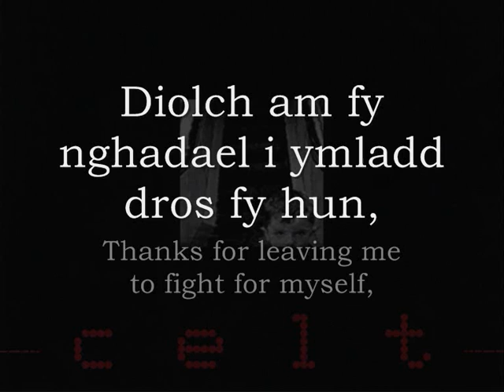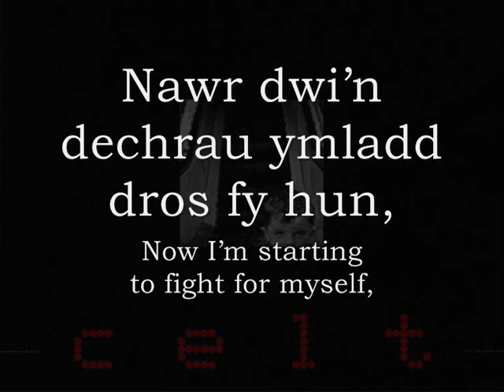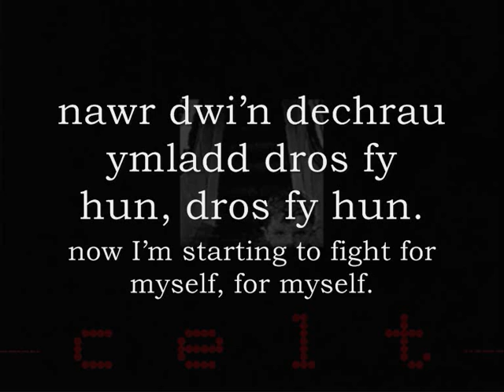Mae'ch Angen Chi - Celt (geiriau / lyrics)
Can/Song: Mae'ch Angen Chi (You Are Needed)
Band: Celt
Album: @.com

Fe ddaw llais y dyn yr ydych yn ei glywed yn y gan o'r ffilm, Hedd Wyn. Llais y gweindiog lleol ydi o, wrth iddo ddefnyddio ei swydd er mwyn dylanwadu a cheisio denu bechgyn ifanc i ymaelodi a'r fyddin (yn ystod y Rhyfel Byd Cyntaf).

The man's voice you hear in the song comes from the Welsh film, 'Hedd Wyn'. It is the voice of the local minister as he uses his position as a pastor to influence and draw young men/boys into signing up for the army (during the First World War).

Geiriau:
'Dyma'ch cyfle chi -- ieuenctid Cymru. Ymunwch yn lluoedd er mwyn cadw Prydain fawr yn fawr ac yn nerthol... mae'ch angen chi!'

Diolch am fy nghadael i ymladd dros fy hun,
oes na neb o gwbl ar ol i'n arwain ni?
Oes na neb? Oes na neb? Na.

'Mae'ch angen chi!' 'Mae'ch angen chi!'

Croeso i dywyllwch, pam newch chi'm cymryd sedd?
Mae mor ddu ac unig ac mae'n dawel fel y bedd.

Oes na neb? Oes na neb?
Dwy law di clymu'n dynn.

'Mae'ch angen chi, fechgyn ifanc Ffestiniog a Meirionydd i ymladd o blaid rhyddid eich gwlad ac i warchod diogelwch eich teulu...'

Oes na neb? Oes na neb? ('Mae'ch angen chi!')

Nawr dwi'n dechrau ymladd dros fy hun, di penderfynu dechrau gweld y gwir,
nawr dwi'n dechrau ymladd dros fy hun, dros fy hun.

'Pwy fydd y cyntaf ohonoch chi i ymuno?'

Oes na neb? Oes na neb? ('Pwy fydd y cyntaf ohonoch chi?')

English Translation Lyrics:
'This is your chance - the youth of Wales. Join in your hordes to keep Great Britain great and mighty... you are needed!'

Thanks for leaving me to fight for myself,
is there no one at all left to lead us?
Is there no one? Is there no one? No.

'You are needed! You are needed!'

Welcome to darkness, why won't you take a seat?
It's so dark and lonely and it's quiet like the grave.

Is there no one? Is there no one?
Two hands tied tightly.

'You are needed, young boys of Ffestiniog and Meirionydd to fight for the freedom of your country and to protect the saftey of your family. '

Is there no one? Is there no one? ('You are needed!')

Now I'm starting to fight for myself, decided to start to see the truth,
now I'm starting to fight for myself, for myself.

'Who will be the first of you to join?'

Is there no one? Is there no one? ('Who will be the first of you to join?')